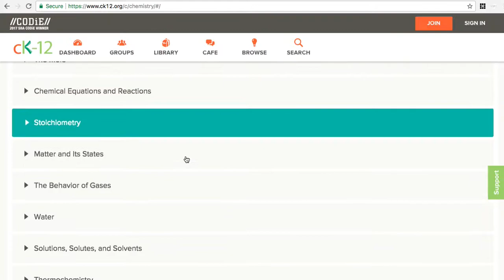Chemistry 1 001 소개